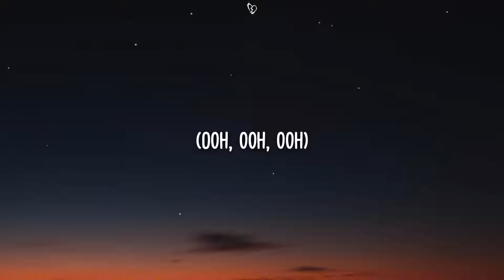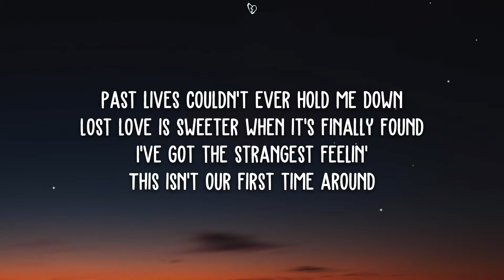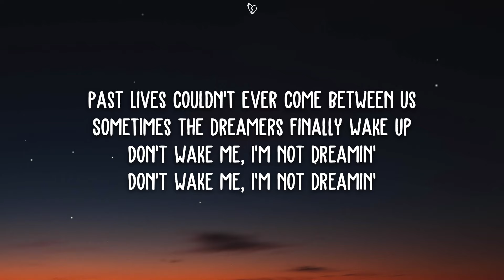sapientdream, Slushii - Past Lives (Lyrics)